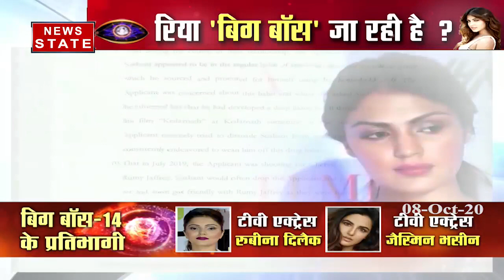Bigg Boss 14 : बिग बॉस 14 में एंट्री करेंगी रिया चक्रवर्ती ? | Bigg Boss Latest Update | News State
ड्रग्स मामले में फंसीं रिया चक्रवर्ती (Rhea Chakraborty) को बुधवार के दिन बॉम्बे हाईकोर्ट से जमानत मिल गई. करीब एक महीने तक जेल में रहीं रिया को लेकर अब एक बड़ी खबर सोशल मीडिया पर छाई हुई है. खबरों की मानें को रिया चक्रवर्ती (Rhea Chakraborty) जल्द ही टीवी जगत का मशहूर रियलिटी शो बिग बॉस14 (Bigg Boss 14) का हिस्सा बनने वाली हैं. ये खबर कितनी पक्की है ये तो वक्त ही बताएगा. लेकिन अगर हम उन शर्तों की बात करें जिनपर रिया को जमानत मिली है तो इसकी उम्मीद कम ही है कि वो बिग बॉस में एंट्री लें.

News State Apps डाउनलोड करें:
Download Android and iOS Apps for more updates: